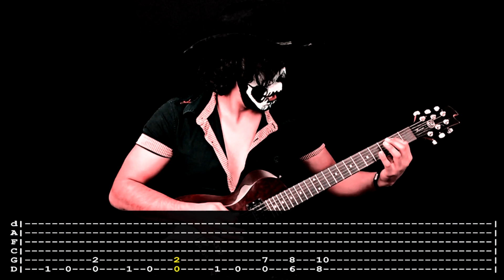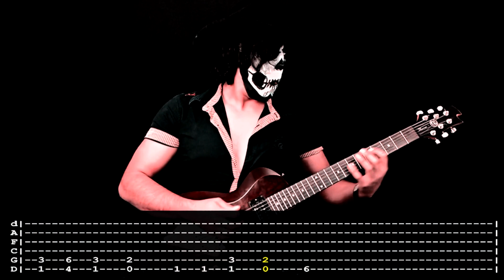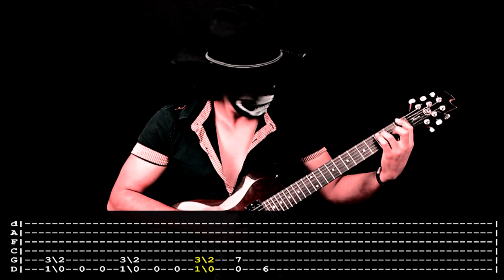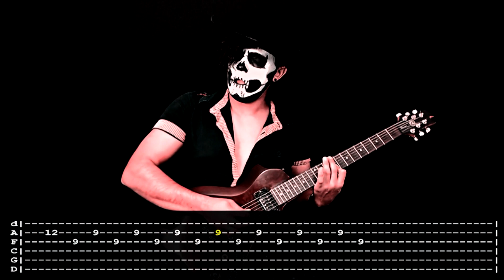【GHOST】[ Death Knell ] cover by Masuka | LESSON | GUITAR TAB